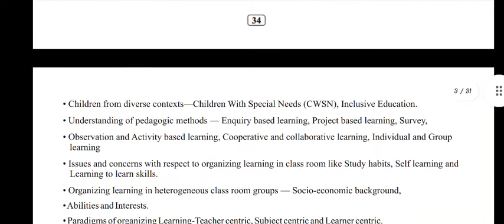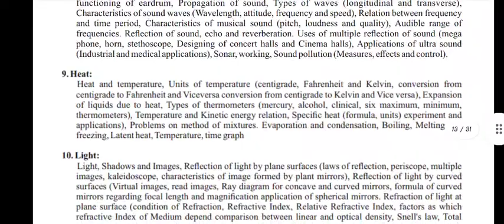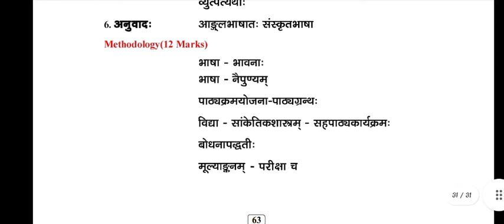AP TET EXAM PATTERN AND SYLLABUS PAPER-2 SET-A